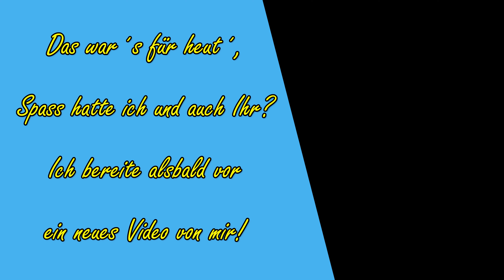Alles was Du über diese Fischart wissen musst!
Hallo zusammen,

ich möchte Euch eine neue Fischart bei mir vorstellen.

zur Technik meiner Becken:

Das Wohnzimmeraquarium:
1x ITIY HCF-711

30L-Aquael Shrimp Set 30:

180L-Becken (3 Unterteilungen a 60l):
je 1x
je 1x

Und für alle Becken gesamt gilt, wo Luft sprudelt ist in Benutzung: